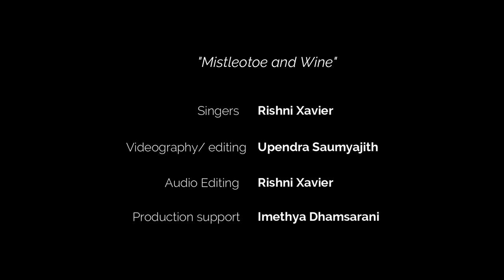Mistleotoe and Wine - Cover by Rishni Xavier | GrSMU - SLSA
"Mistleotoe and Wine"
Singer - Rishni Xavier
Videography - Upendra Saumyajith
Audio editing - Rishni Xavier
Support - Imethya Dhamsarani